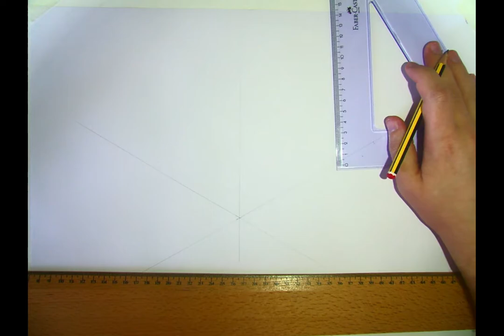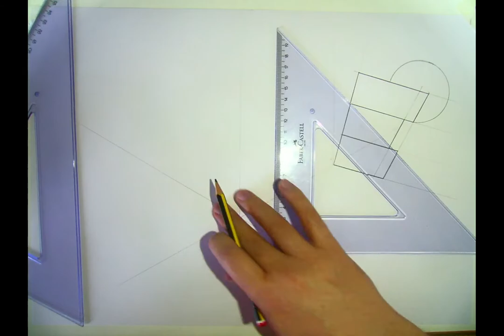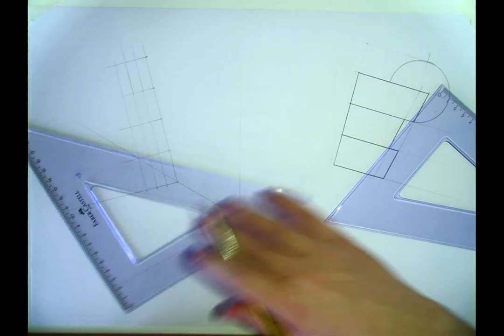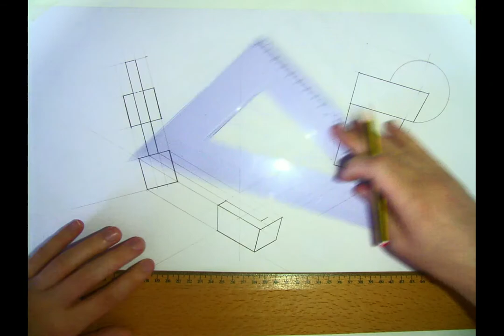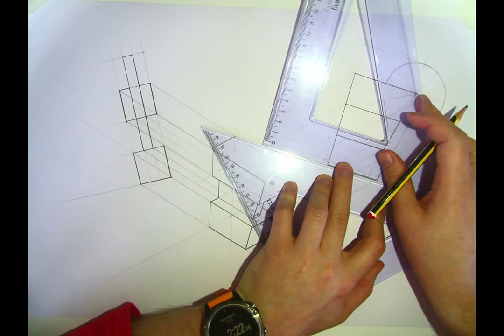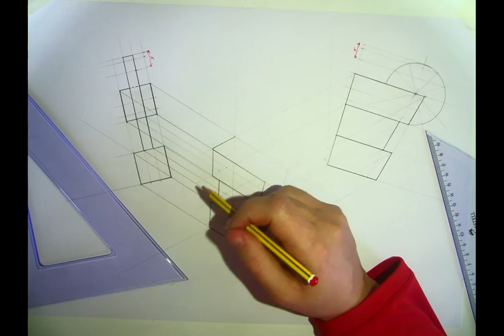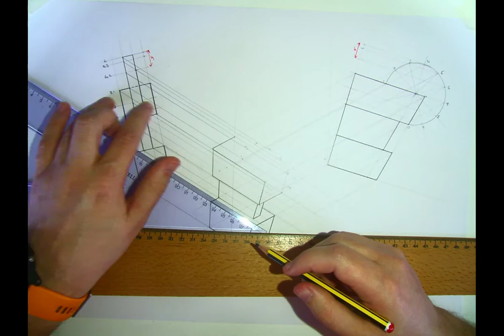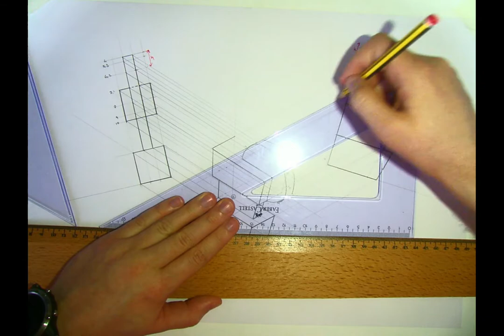TG HL 2019 Q3a Axonometric